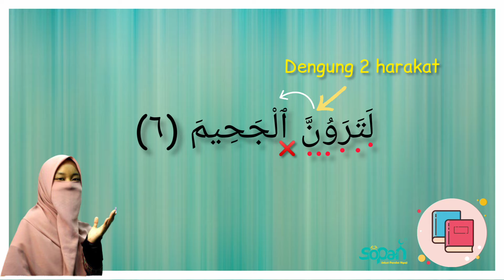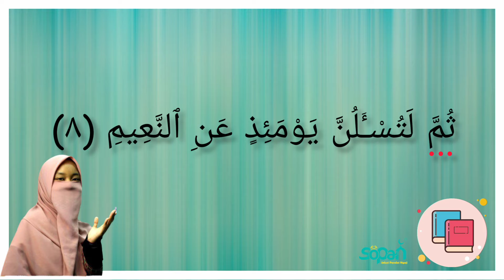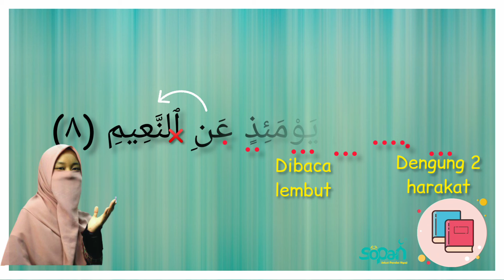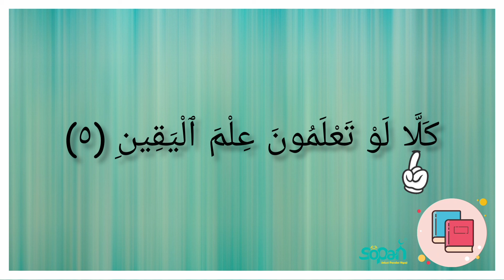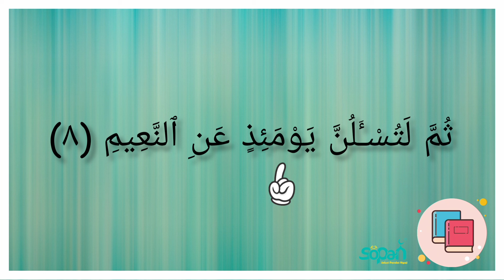JOM SEMAK BACAAN: SURAH AT-TAKATHUR (AYAT 5-8)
Terima kasih🤗.